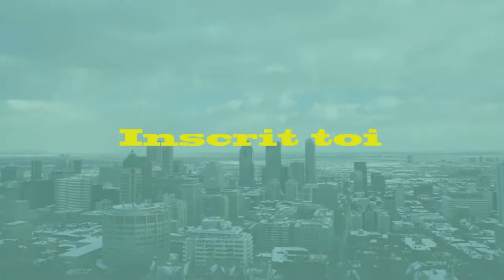BougeBouge 5 km Montréal Souterrain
« Parade ton équipe » à La BougeBouge 5KM Montréal Souterrain le 3 février 2019! Cet événement va vraiment faire tripper ton équipe ! Tu as les meilleurs collègues, c’est le temps de venir vous parader! Nos photographes professionnels prendront une photo officielle de vous à la fin de l'activité.

MEILLEURS ENSEMBLE « YES WE CAN »
BougeBouge est un organisme d’économie sociale qui rassemble les communautés québécoises autour des principes de la démarche de motivation auto-déterminée à la vie active (MAVIA) pour prévenir le décrochage physique chez les adolescents, les jeunes familles et les retraités.

La Mission de notre organisation est de prévenir le décrochage physique chez les adolescents, jeunes familles et retraités par le rassemblement des acteurs de vie actives dans les

communautés. Toutes nos actions sont basées sur les motivations autodéterminées ou l’éducation du développement du sentiment de compétence et le développement du soutien à l’autonomie sont au coeurs de nos initiatives. Nous voulons des collectivités actives où la vitalité est durable. Vision: Pour des collectivités mobilisées autour de la vie active et ou la vitalité est durable

Nos vertus et valeurs:
Une étape à la fois –Humilité et Empathie: Nos ambitions sont réalistes et nous nous accomplissons dans le respect des limites de chacun.
Tu veux, tu peux –Optimisme et Persévérance: Nous croyons en la volonté et la capacité de chacun à s’engager.
Meilleurs ensemble –Plaisir et Coopération: Nous croyons qu’il vaut mieux célébrer en équipe un succès que d’assumer seul un échec.
Notre voix et personnalité: Nous sommes optimistes et rassembleuses.
Notre mantra bien que propulsé, voire approprié, par Obama, mais qui communique ce que nous sommes et l’intention de notre démarche auprès des individus et des communautés:  « Yes we can »

BougeBouge.com est un organisme qui organisent des événements sportifs partout au Québec. BougeBouge c’est plus qu’un grand défi. Ce sont des événements qui rassemblent tout sportif. Des courses demi-marathon sont entre autres organisées dans la région de Montréal. Les autres activités inclus le yoga, le zumba et le bootcamp. Venez découvrir notre prochain événement! Inscrivez-vous dès maintenant et mettez-vous au defi
Courses à pied : La distance des courses à pied disponibles sont le 1 km, le 2km, le 5km le 10 km et le 21 km demi-marathon.
Zumba : Si vous êtes adeptes de cours de Zumba ou vous êtes débutant, les événements suivants sont pour vous.
Yoga : Si vous êtes adeptes de cours de yoga ou vous êtes débutant, les événements suivants sont pour vous.